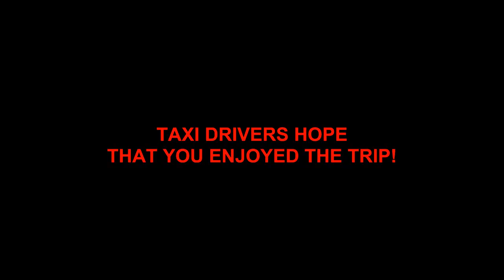Deepolis - SCG joking with SUT & 300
SCG clan, Taxis.
September 2012